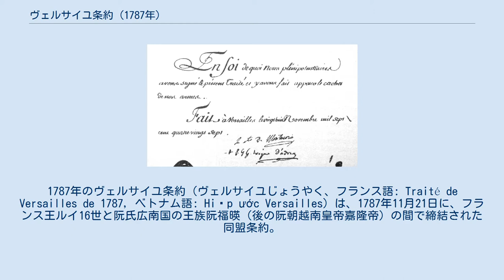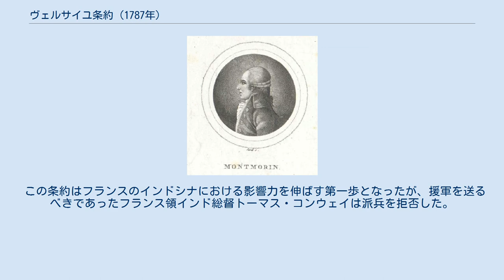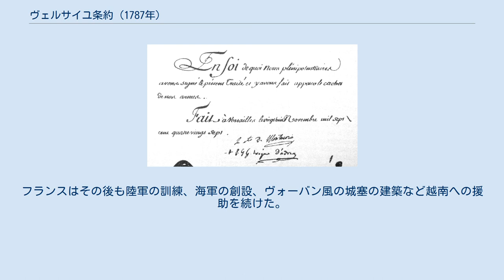ヴェルサイユ条約 (1787年)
フランス・ベトナム関係
1787年のヴェルサイユ条約（ヴェルサイユじょうやく、フランス語: Traité de Versailles de 1787, ベトナム語: Hiệp ước Versailles）は、1787年11月21日に、フランス王ルイ16世と阮氏広南国の王族阮福暎（後の阮朝越南皇帝嘉隆帝）の間で締結された同盟条約。
 景興38年（1777年）、阮福暎が16歳のとき広南国は西山朝に滅ぼされた。
追放された阮福暎は、カトリック宣教師であるアドラン司教、ピニョー・ド・ベーヌの保護と援助を受けた。
ピニョーは支持を得るため、「ナムターの王の特使」と称して阮福暎の長男阮福景を連れてフランスへ戻った。
当時7歳だった阮福景を連れて行ったのは、阮福暎の特使であることを証明するためであった。
 阮福暎との同盟に署名したフランス外務卿モンモラン伯 交渉の結果、ルイ16世は同盟に同意した。
1787年11月21日にフランス外務卿モンモラン伯と阮福暎の代表ピニョーが条約に署名して成立させた。
阮福暎はグラン＝コンドール島（現在のコンソン島）を割譲し、トゥーラン（現在のダナン）でのフランス居留地設置を許可、さらにフランスに貿易独占権を与え、その代わりルイ16世は阮福暎を援助、4隻のフリゲートで1,650人の援軍（黒人1,450人と砲兵200人）を送った。
 この条約はフランスのインドシナにおける影響力を伸ばす第一歩となったが、援軍を送るべきであったフランス領インド総督トーマス・コンウェイは派兵を拒否した。
そのためピニョーは自力で傭兵を集めなければならなかったが、それでも1789年から1799年まで阮福暎の勢力拡大をよく助けた。
フランスはその後も陸軍の訓練、海軍の創設、ヴォーバン風の城塞の建築など越南への援助を続けた。